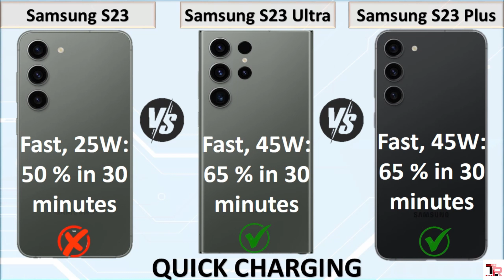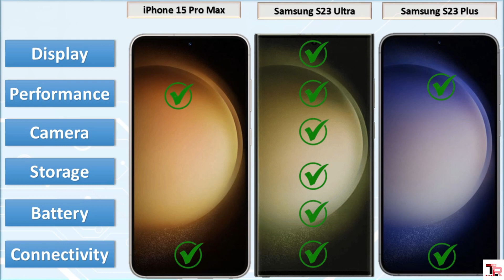Samsung Galaxy S23 Series Comparison: S23 5G vs S23 Plus vs S23 Ultra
📱 Welcome to our in-depth comparison video of the Samsung Galaxy S23 Series! In this video, we'll be diving into the key differences between the Samsung Galaxy S23 5G, Samsung Galaxy S23 Plus, and the Samsung Galaxy S23 Ultra.

🔍 Are you trying to decide which member of the Galaxy S23 family is the perfect fit for your needs? Look no further! We'll break down the specs, features, and unique selling points of each model to help you make an informed decision.

🌟 Here's what you can expect in this comparison:
1️⃣ Design & Build: A close look at the design aesthetics, materials used, and available color options for each device.
2️⃣ Display: Comparison of screen sizes, resolutions, and technologies like AMOLED and high refresh rates.
3️⃣ Performance: Analyzing the processing power, RAM, and overall speed of these smartphones.
4️⃣ Camera Systems: A detailed examination of the camera setups and their capabilities.
5️⃣ Battery Life: Which S23 model offers the best battery life and charging options?
6️⃣ Special Features: Exploring any unique features or software enhancements exclusive to each device.
7️⃣ Pricing: An overview of the price points and value proposition of each smartphone.

🤔 Whether you're a tech enthusiast, a smartphone shopper, or just curious about the latest Samsung Galaxy offerings, this video has got you covered. We'll help you understand the strengths and weaknesses of each phone so you can choose the perfect fit for your lifestyle.

👍 If you find this video helpful, don't forget to give it a thumbs up, subscribe to our channel, and hit the notification bell to stay updated with the latest tech comparisons and reviews!

Your feedback and questions are always welcome. Thanks for tuning in, and let's get started with the Samsung Galaxy S23 Series showdown! 🚀